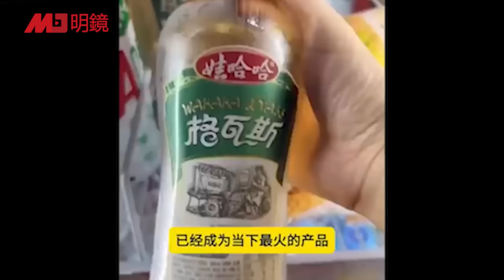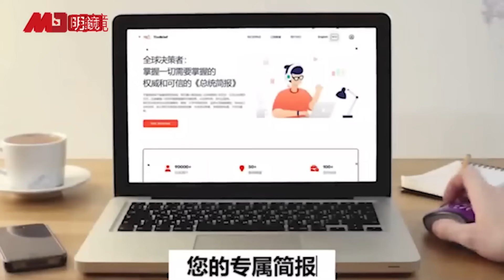中国人高喊:永远不忘阶级斗争，打倒官僚资本主义！钟睒睒祭旗新文革，被迫辞12法人代表；独角兽企业锐减，中国已是“投资洼地”；两会闭幕：党官“感谢党”保命 | 明镜要报（20240311）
农夫山泉引发2次文革：中国人游行“千万不要忘记阶级斗争”
钟睒睒被迫辞12法人代表
中国独角兽企业锐减，证实中国已是“投资洼地”
两会闭幕：经济仍“卡脖子”，党官“感谢党”保命
北京发“斩手令”：保障粮食安全
“刑讯逼供”进香港？国安罪延长羁押，48小时禁止见律师

明镜电视
全球新闻，学者评论